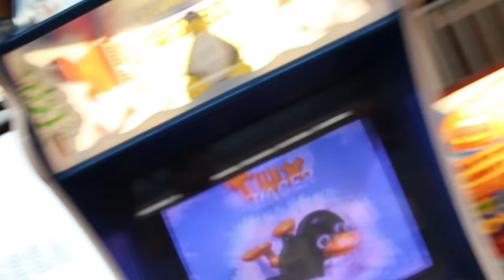Tux Racer - Arcade - Franklin NC - The Factory